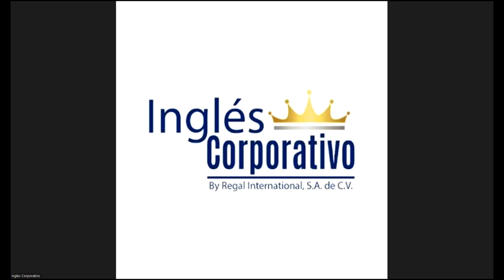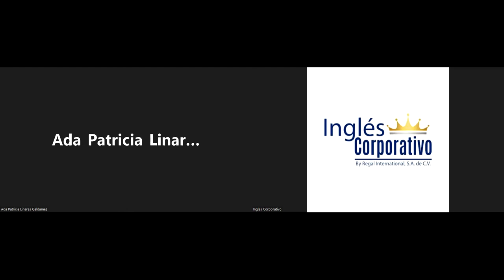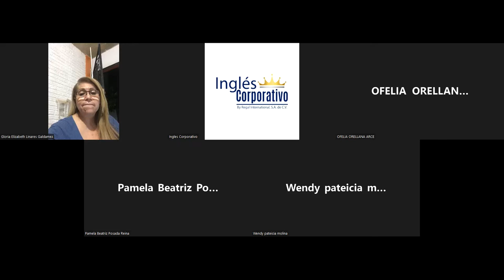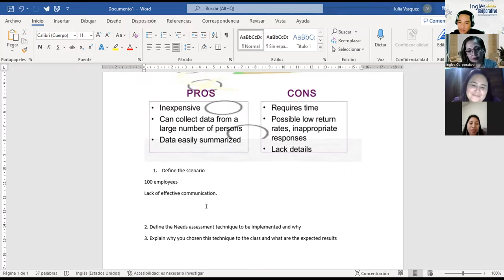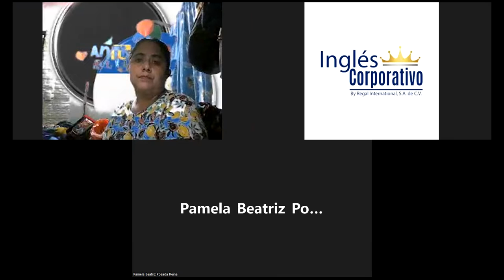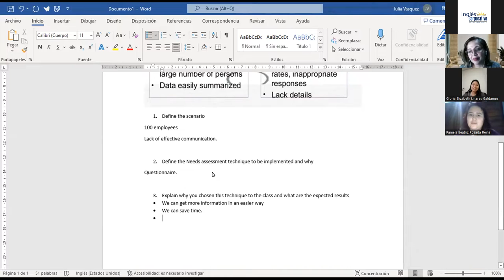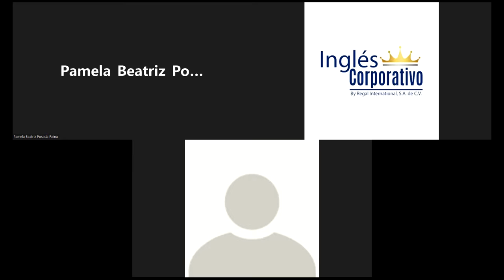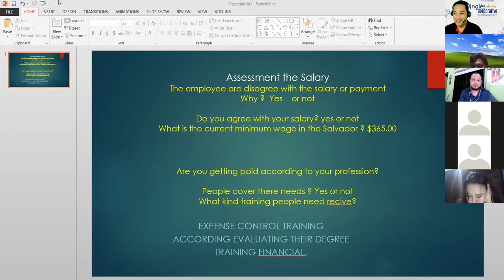Inglés Corporativo-28-09-2022-Midterm review and practice